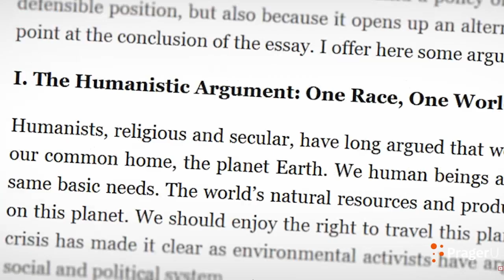Prageru Fear Mongers About Asylum Seekers